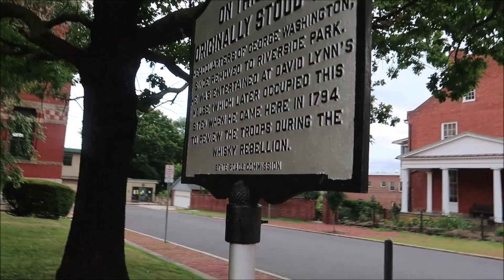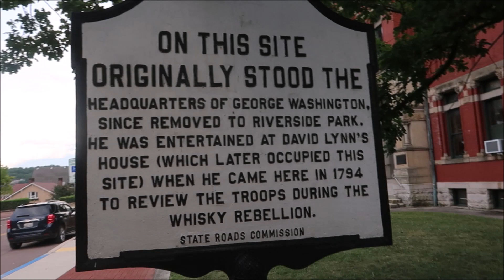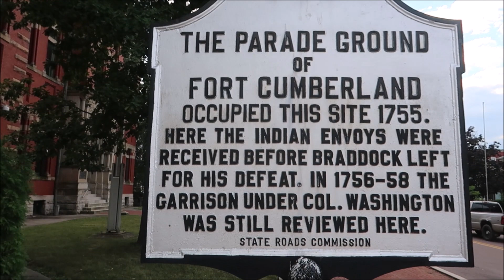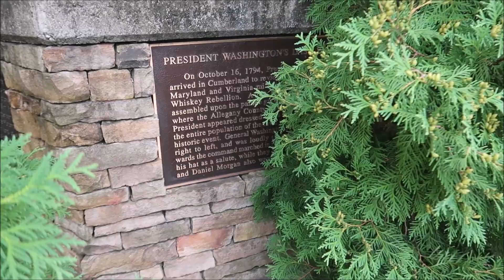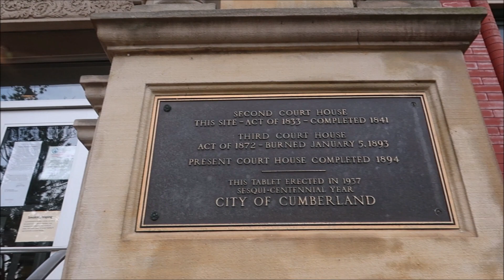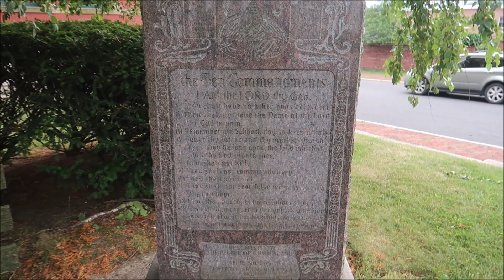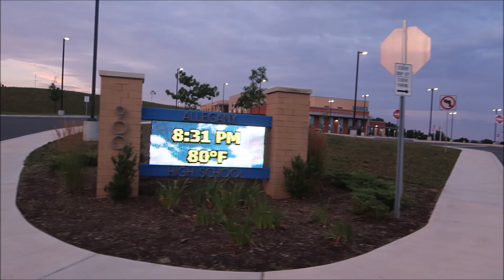CRUISIN THE STREETS IN MY HOMETOWN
OMAR GOSH TV VISITED MY HOMETOWN HERES THE LINK TO HIS VIDEO